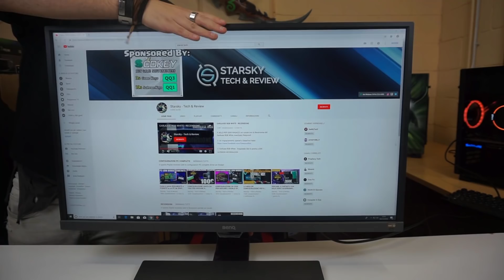RECENSIONE BENQ EW3270U 4K HDR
E SOLO PER OGGI portiamo un Monitor 4K HDR 32" sul canale! Stiamo parlando del BenQ EW3270U

▷ Se avete bisogno di un consiglio su configurazioni pc, periferiche gaming e altro contattatemi a questa mail: